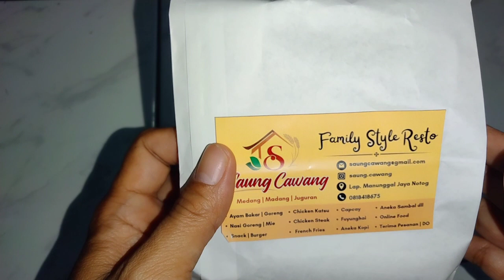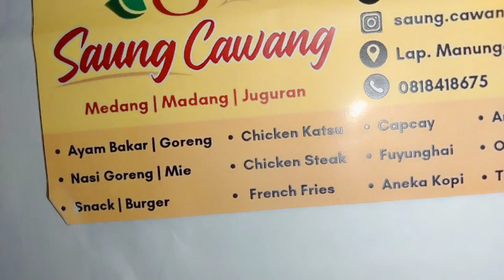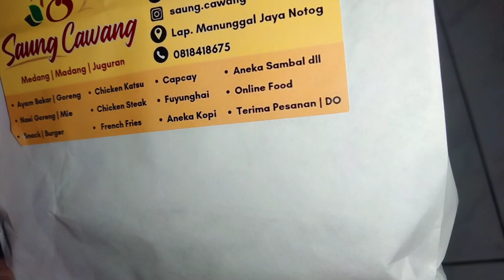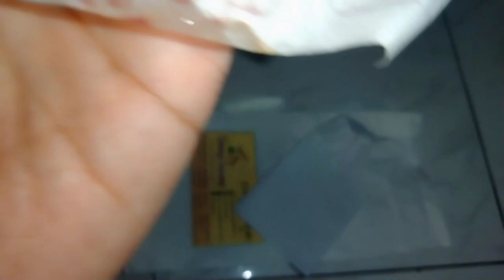Unboxing Burger "Saung Cawang" Patikraja,Banyumas,MANTAAPPP...!!!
Judul Video : " Unboxing Burger "Saung Cawang" Patikraja,Banyumas,MANTAAPPP...!!!"

Mantap deh, cobain datang deh ke resto Saung Cawang yang berlokasi di desa Notog, Patikraja,Banyumas